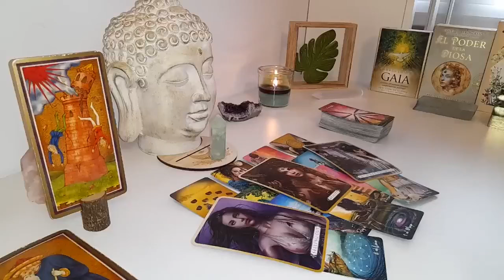CAPRICORN LOVE IS OVER!😱SOMEONE KNOWS OR KNOCKS ON YOUR DOOR FEELS LIKE THEY LOST YOU💔SEPTEMBER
Capricorn Love
Capricorn 2024
Capricorn today
Capricorn SEPTEMBER